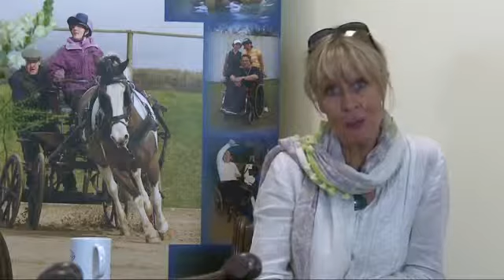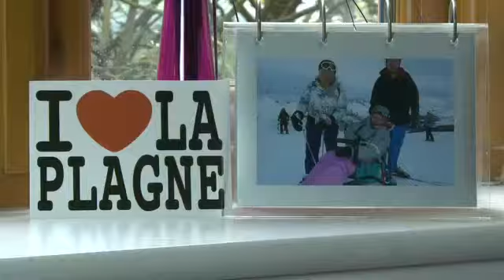Silver Skis - Lifes For Living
The Silverlining is always looking for new challenges. Witness the remarkable adventure of the first Silverlining ski holiday.

"The real sense of freedom that I got from it was incredible" Ben Cropper.

Filmed and produced by Amanda Joy Reid. Edit by Ian Laurie at Take One